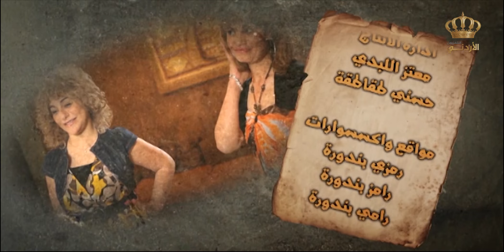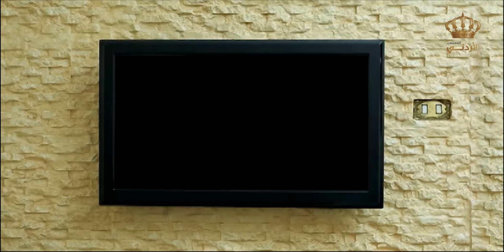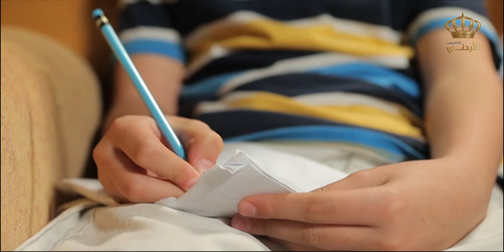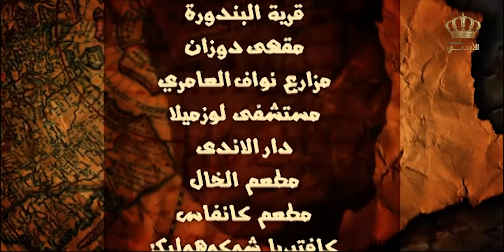مسلسل أصل الحكاية | الحلقة 17 | بطولة: سهير الفهد - داوود جلاجل - هشام هنيدي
في إطار درامي اجتماعي تدور أحداث المسلسل بحلقات منفصلة بحيث كل حلقة تناقش موضوع مختلف من قضايا المجتمع

 بطولة: سهير الفهد - داوود جلاجل - هشام هنيدي
إخراج:  خليل الشاويش